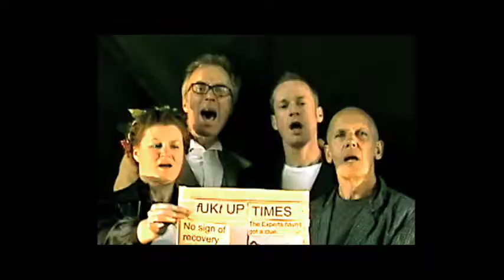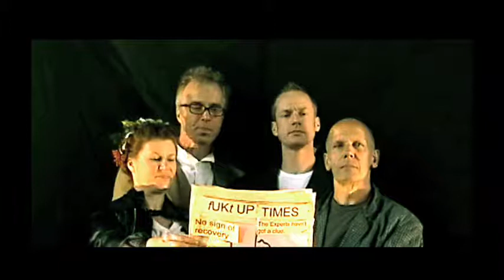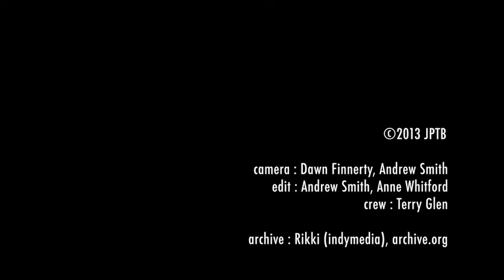fUKt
Shamelessly Plagiarising The Stooges, The Kinks, Neil Young, Sex Pistols and Captain Beefhart. The John Preston Tribute Band rant about failed states and the collapse of modernity. Brexit was just a bump in the road on the way down.